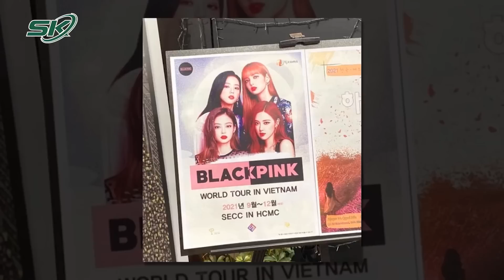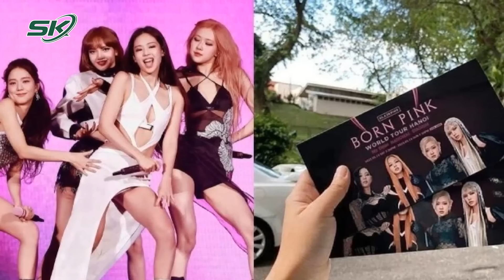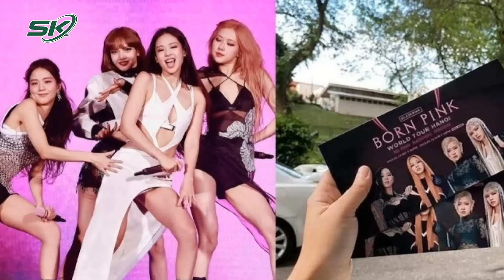Đêm Diễn Trên Sân Mỹ Đình Là Show Cuối Cùng Của Blackpink Trước Khi Tan Rã?| SKĐS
SKĐS | Thông tin nhóm nhạc Idol Hàn Quốc, Blackpink đến Việt Nam lưu diễn đang trở thành tâm điểm gây xôn xao trong dư luận. Bên cạnh những tranh cãi liên quan đến vấn đề ban tổ chức show diễn ủng hộ “Đường lưỡi bò” thì trong những ngày vừa qua, tin đồn các thành viên Blackpink không gia hạn hợp đồng với công ty quản lý là YG Entertainment khiến cư dân mạng không ngừng xôn xao bàn tán.